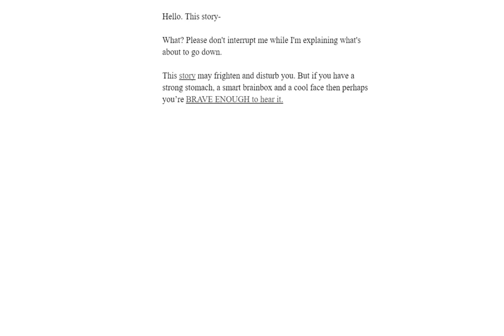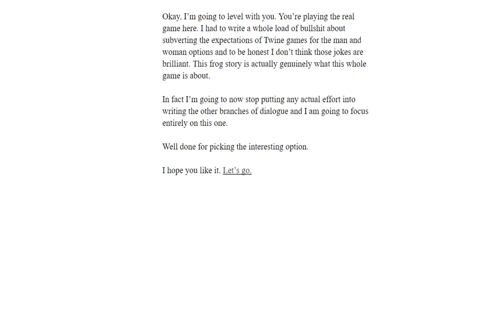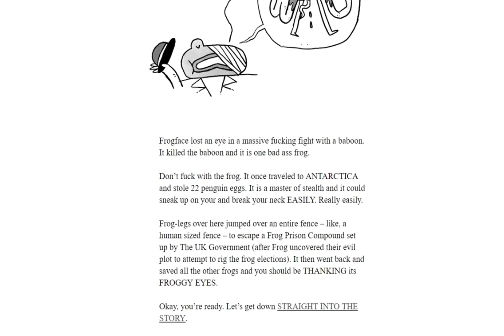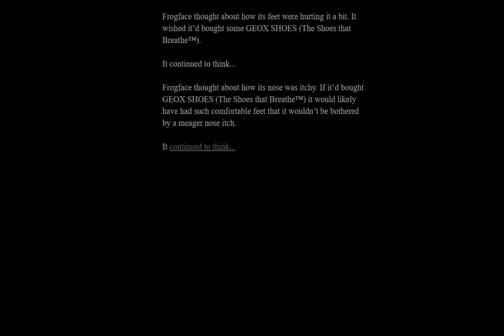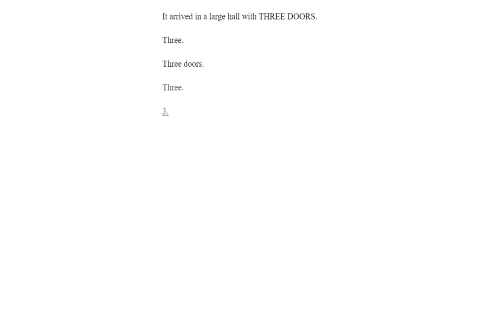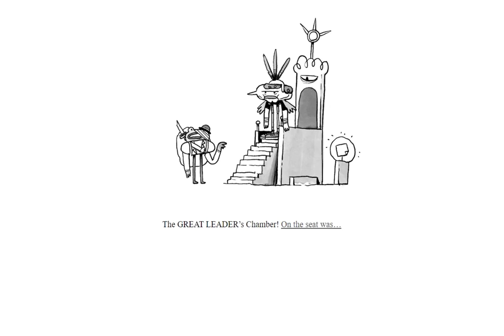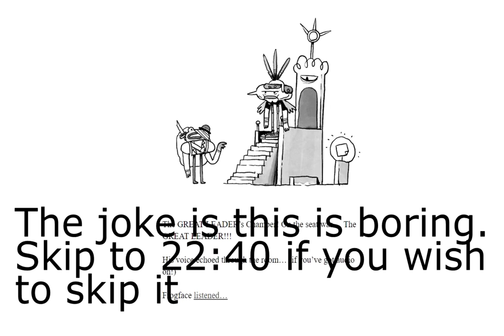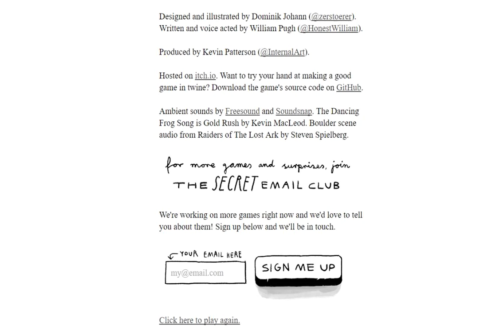Let's Play The Temple of No: A Comedic Frogventure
A "twine game for people who wouldn't usually ejnoy twine games"